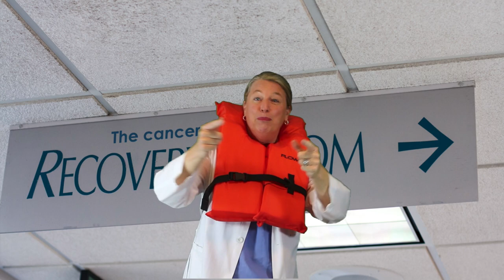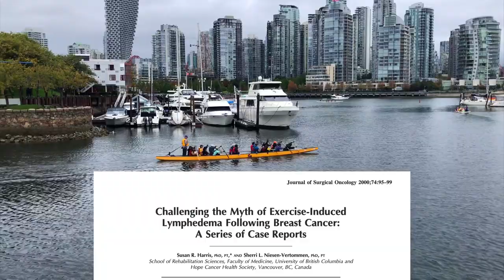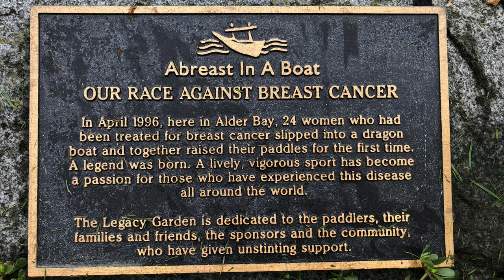Breast Cancer Dragon Boating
Join Dr. Leslie Waltke in The Recovery Room to learn why, how, where and when ONE dragon boat breast cancer team started a worldwide phenomenon! I will TAKE you directly to the source, ON location to find out!